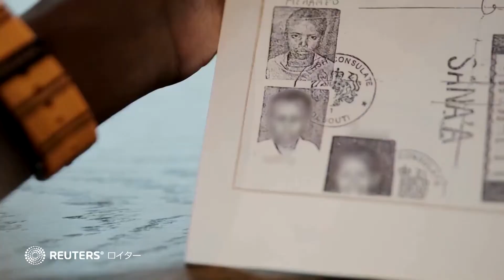陸上＝五輪2冠ファラー、児童売買被害の過去告白 ＢＢＣ番組で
陸上男子５０００メートルと１万メートルで五輪２冠を達成したモハメド・ファラー（英国）が、英ＢＢＣのドキュメンタリーで９歳の時に児童売買で英国に不法入国させられた過去を告白した。